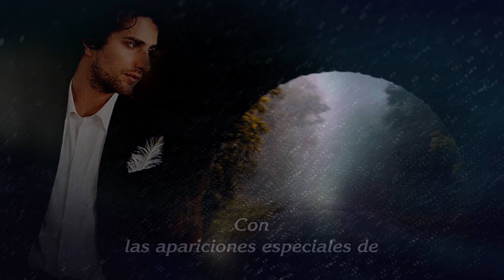Eugenio SIller, Zuria Vega y Ludwika Paleta en UNA LUZ EN LA OSCURIDAD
y encuentra más contenido de nuestras historias!

Las novelas cibernéticas NO SON TELENOVELAS transmitidas en ningún canal de televisión. Son historias ESCRITAS creadas para leerse en formato de SINOPSIS en nuestro sitio

Lee las sinopsis completas de "UNA LUZ EN LA OSCURIDAD" haciendo click en este enlace